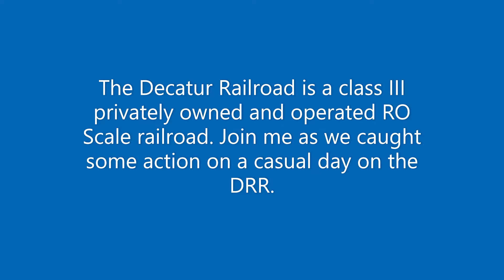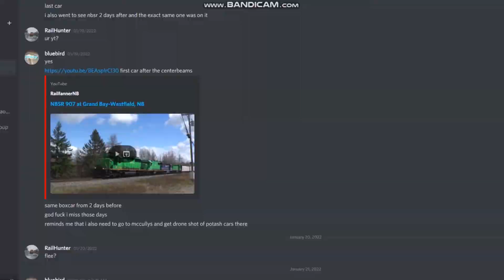Spending a day on the Decatur Railroad in Roblox!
0:00 - Intro
0:07 - D15 with DRR 190 fetches gondolas with trackside signs
1:00 - D10 with DRR 190, DRR 400, DRR 311
3:05 - D13 with DRR 190, DRR 311 at Dupont Oil
3:55 - D11 with DRR 311, DRR 190 at Decatur with all bethgons